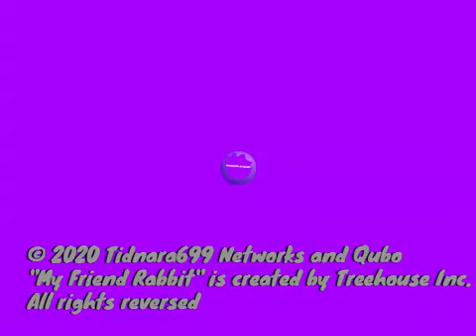tidnara699 networks logo (ball ident) (2020)